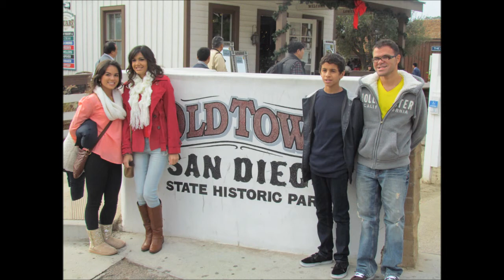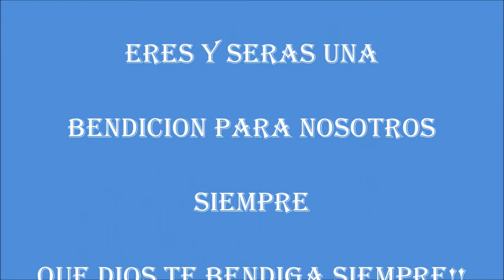Roderick's Birthday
Description